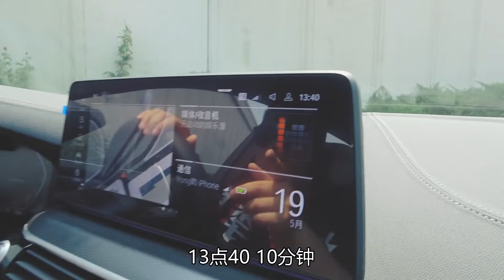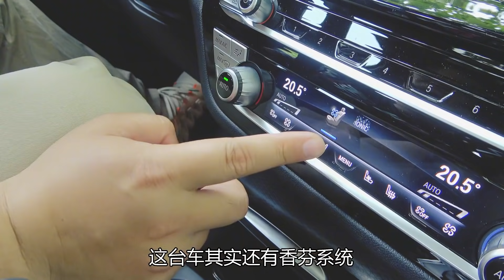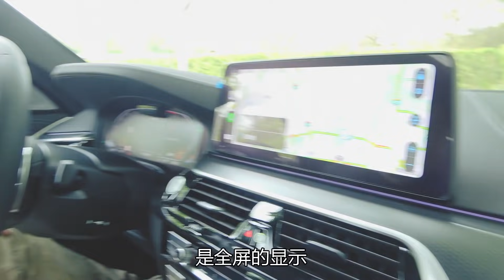老司机试车：满大街的标杆级车型，师兄试驾中期改款宝马5系